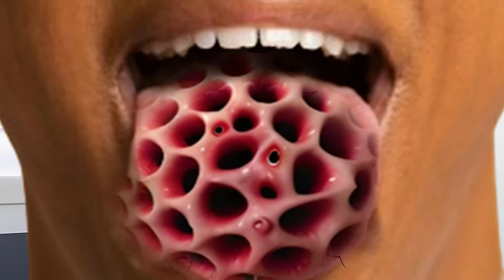ASMR treatment of girl toung | ASMR severely infected maggot trypophobia on tounge